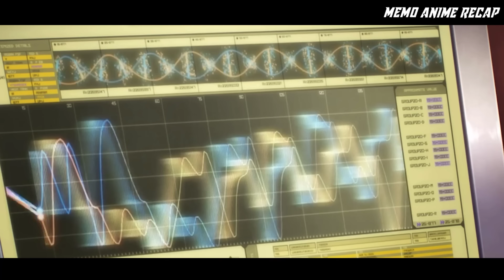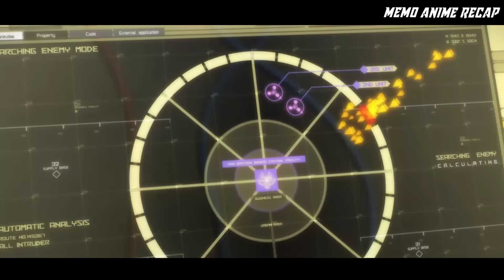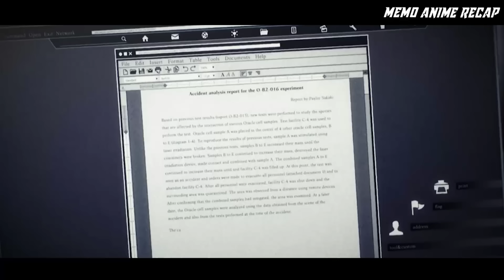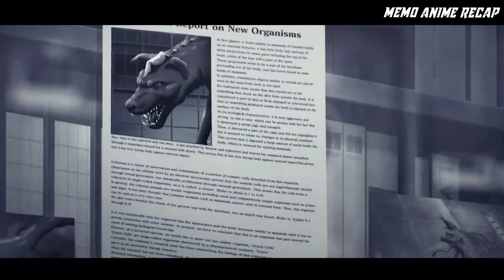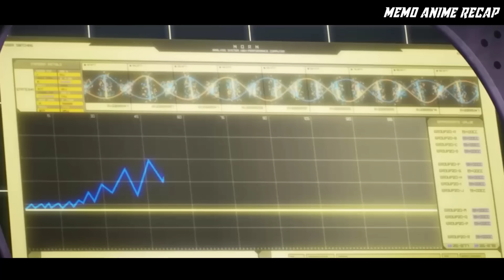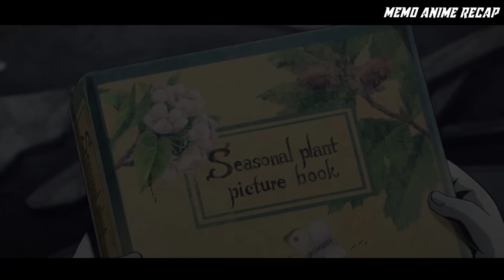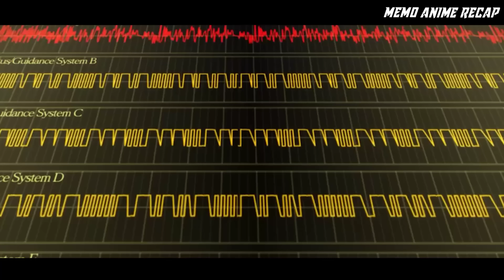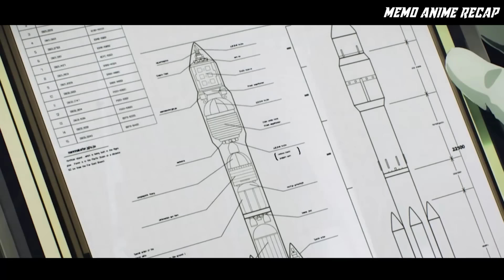A Weak Boy Turns Into A Ferocious killer After Implanting Demon Cells On Him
Anime GOD EATER